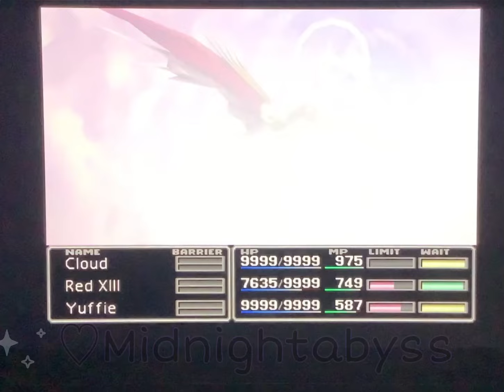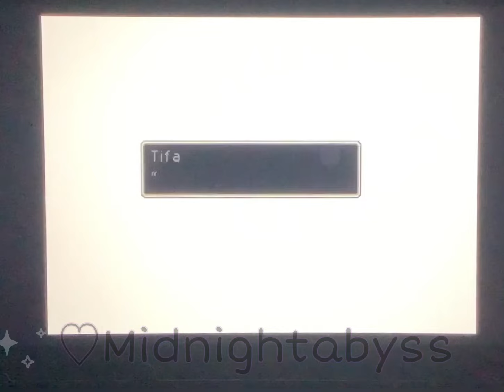(Switch) Final Fantasy VII Final Boss Safer Sephiroth + Ending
NOTE this is only what i had on my team you do not need to copy me.
have the materia you feel will help you most In the battles 👍

Cloud is lv 87
Weapon: Ultima  Armor: Dragon Armlet  Acc. Ribbon
Materia: in weapon slot-HP+ (master) deathblow (master) Enemy skill(All complete)
In armor slot- MP+, mega all, restore

Red xiii is lv 84
Weapon: limited moon Armor: escort guard  Acc. Ribbon
Materia: weapon slot-HP+ (mastered) restore deathblow
Armor slot- MP+ enemy skill

Yuffie is lv 86
Weapon: Conformer  Armor: Minerva Band   Acc. Ribbon
Materia: weapon slot- Double cut mastered (4x times to hit), steal as well, enemy skill, restore, counter attack, HP+
Armor slot materia- None

Bonus info
Wanna be OP? Or avoid status effects?
Wondering how i got so many ribbons? Well there is a little trick ive Learned by a skilled person and i was told that you must face a tomberry in the northern crator
You must use the materia Morph and attack it til its defeated then the ribbon is yours. But it takes a while so be patient 👍 44444HP
the monster ho-chu (its a plant monster) but you can morph that into a ribbon ln the golden saucer battle arena as well